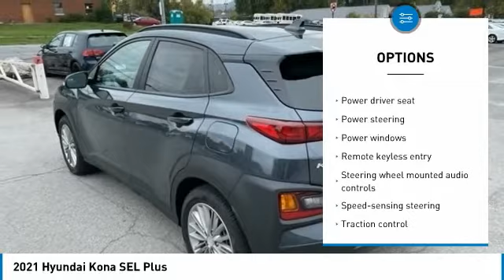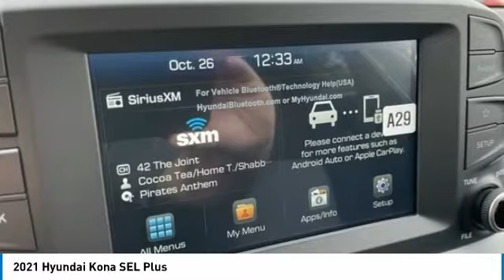2021 Hyundai Kona SEL Plus Thunder Gray in Chattanooga 21090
2021 Hyundai Kona SEL Plus

10yr / 100k Mile Warranty, Complimentary Maintenance for 3yr/36k Miles, $3,953 off MSRP! Apple CarPlay / Android Auto, Bluetooth, Lane Keeping Assist, Rear Cross Traffic Collision Assist, Forward Collision Assist, BACKUP CAMERA, BLIND SPOT MONITOR, Blue Link Connected Serives 3-years.brPriced below KBB Fair Purchase Price!brbrTake advantage of Americas best warranty - 10 Year, 100,000 mile powertrain limited warranty! And, Hyundai Assurance. Proudly serving as North Georgia's only Hyundai dealer! Located in Ringgold, Ga, you can buy with confidence knowing Mtn. View Hyundai is family-owned and will treat you like family. With all makes and models of Pre-Owned vehicles in addition to our robust selection of Hyundais at the areas lowest prices, choose Mtn. View Hyundai for all of your automotive needs. Convenient to Chattanooga, Cleveland and Dalton, visit us today at 7154 Nashville Street, Ringgold, GA 30736 Hyundai Kona Thunder Gray Price includes HMA financing.  Price does not include tax, title, license and document fees. Must finance through Hyundai Motor Finance to receive all discounts. Must have copy of ad to receive internet price.$1000 - HMF Standard Rate Bonus Cash . Exp. 01/04/2021 $2000 - Retail Bonus Cash. Exp. 01/04/2021